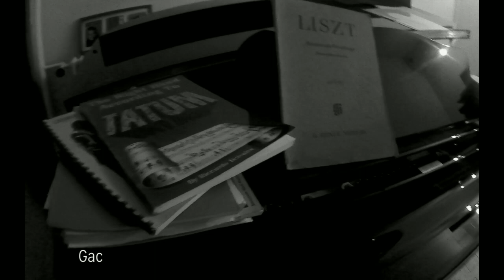Vlog #2 - développer sa technique de main gauche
Pour développer sa technique de main gauche, travaillez-la comme la main droite !